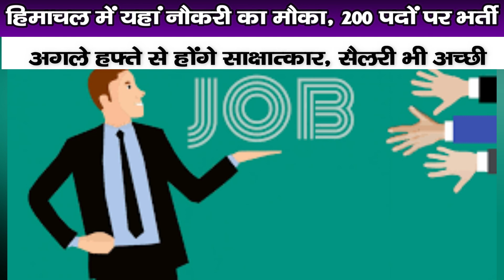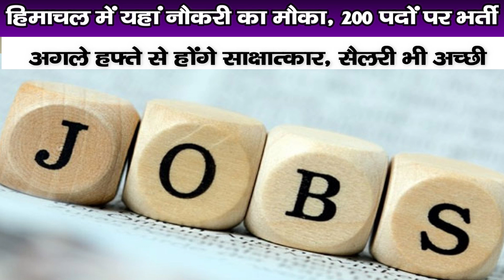हिमाचल में यहां नौकरी का मौका, 200 पदों पर भर्ती,अगले हफ्ते से होंगे साक्षात्कार, सैलरी भी अच्छी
There is good news for the youth waiting for employment. Next week, interviews will be conducted for about 200 posts in Kangra and Una districts of Himachal. There will be recruitment for 180 posts of Security Guard, Security Supervisor and HR in Kangra district. Educational qualification has been kept as 10th and 12th pass and MBA for HR. The age limit for these posts has been kept between 20 to 36 years. Female and male applicants will be eligible for this interview.